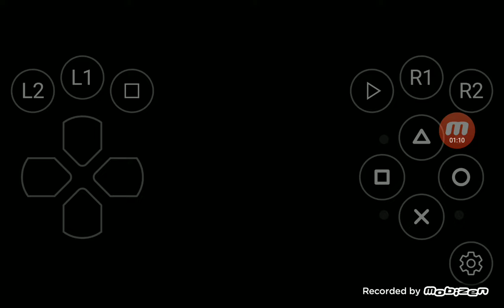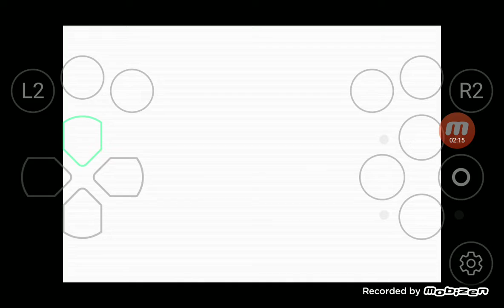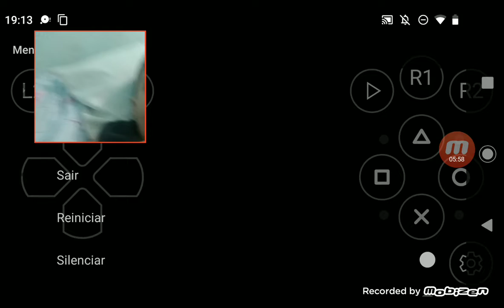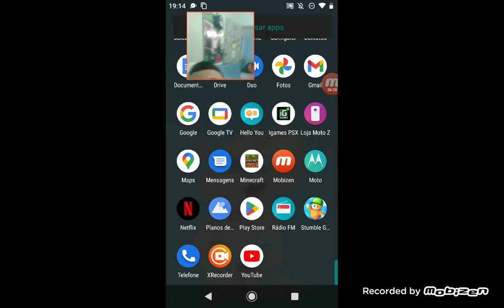crash Bandicoot denovo isso aí eu não vai dar certo pra mim não vai fazer nada não é pra carregar nã